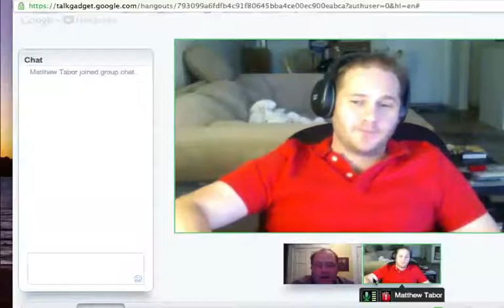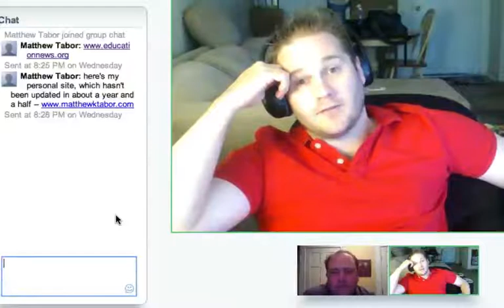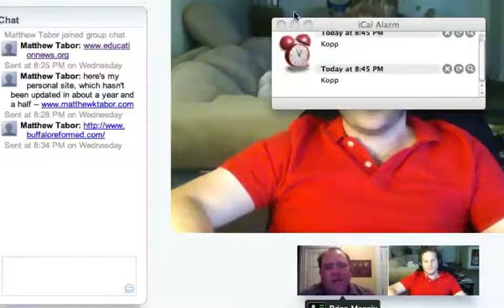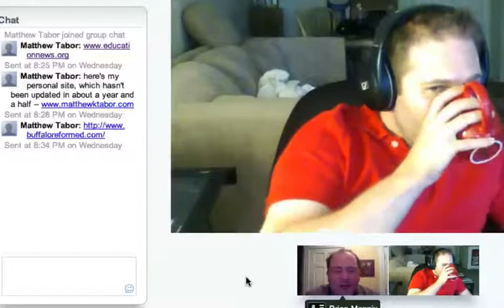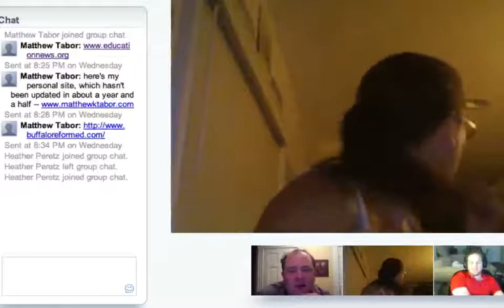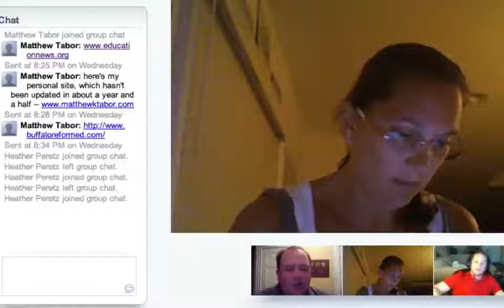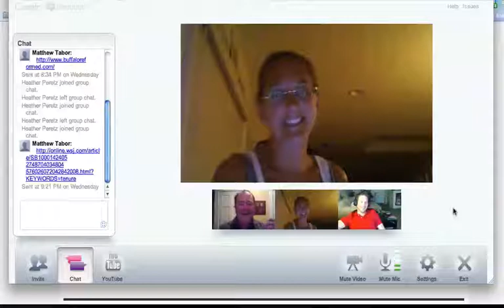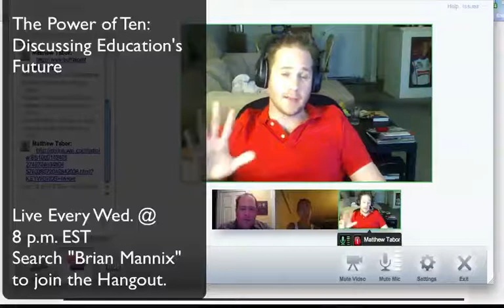The Power of Ten Episode 2 Politics & Education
Power of Ten:  Discussing Education's Future's host Brian Mannix discusses the salient issues of school assessment, budget cuts, teacher assessment, professional development, unions and more with special guests Matthew Tabor from EducationNews.org and Heather Peretz, Special Educator at Great Neck South Middle Schoool